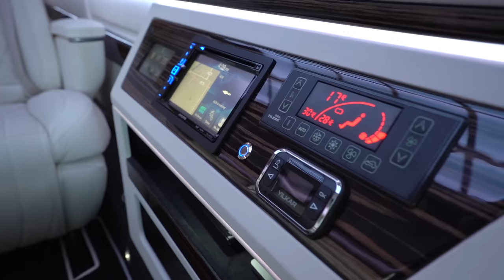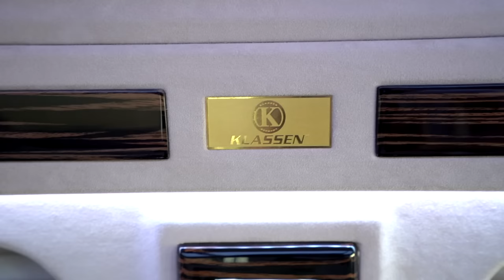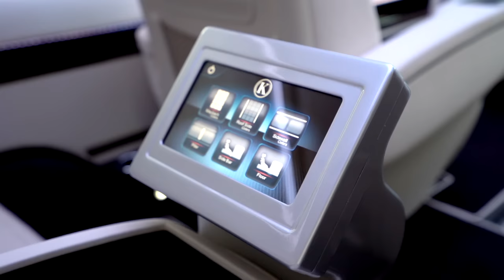2022 Mercedes Sprinter VIP KING VAN - NEW Full Review Interior Exterior - Luxury First Class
Sprinter First Class Edition Luxury Van by KLASSEN

MERCEDES-BENZ SPRINTER
Luxury VIP Conversion

SPRINTER LIMITED LUXURY VIP VANS

NOW Available Luxury VIP Vans! Exclusive noble Conversions

KLASSEN is a Mercedes Benz VanPartner for the conversion of Mercedes-Benz Sprinter vehicles. Our products and technology are certified in Germany and comply with the safety standard ECE 10/14/16/17. The KLASSEN company has its own production facility, as well as all modern technologies that are required for the production of VIP car interiors. The high quality of our work and products is confirmed by ISO 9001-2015 and WMI standards. We only use official spare parts and modern equipment, and the choice of our staff is based on the utmost professionalism. Even after a vehicle has been modified, the original factory warranty remains intact.

Configure your KLASSEN Sprinter Van in a few simple steps!

Put together your very own Sprinter VIP in just a few clicks on the KLASSEN website and configure your individual vehicle of choice.